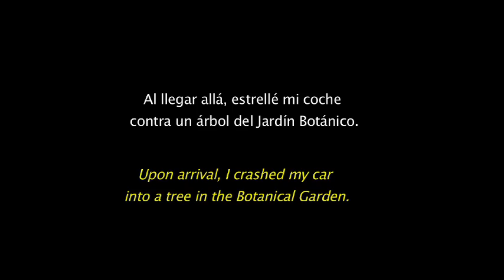Game over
by : Francis Alÿs

camera : Natalia Almada

2011

Francis Alÿs Public domain videos

"On march 20, 2011, i left Mexico City in my Beetle and drove up north to Culiacan, Sinaloa. Upon arrival, i crashed my car into a tree in the Botanical Garden.  Nature will do the rest."

"Le 20 mars 2011, j'ai quitté Mexico City dans ma Wolswagen "Coccinelle" et j'ai roulé vers Culiacan, Sinaloa. En arrivant, j'ai "crashé" ma voiture contre un arbre dans le Jardin Botanique. La nature fera le reste."

Ce lien vous amènera sur les  vidéos de différentes actions  qu'il a réalisé ces dernières années, et tous ça en licence Créative Commons, c'est à souligner, car peu d'artistes de cette renommée permettent la diffusion libre de leurs œuvres, alors on en profite et on le partage sans modération ...

Il est né en 1959 à Anvers, c'est un artiste touchant à tous les médias.
Il vit et travaille à Mexico depuis 1986.

Francis Alÿs Public domain videos can be downloaded and shared with others as long as the authorship is credited and there is a link back to the website of the author. These videos cannot be altered in any way or used for commercial purpose nor cannot be displayed or exhibited without the consent of the artist.